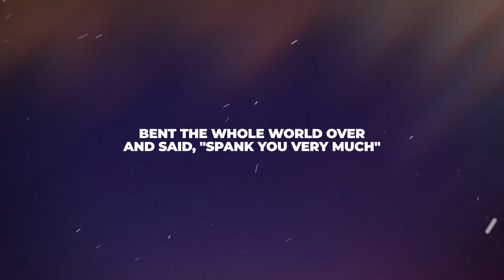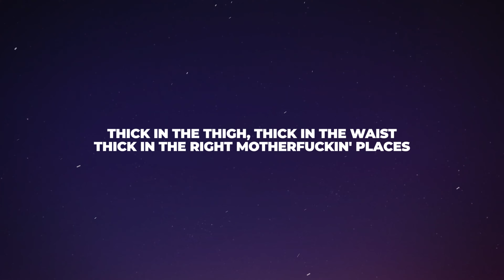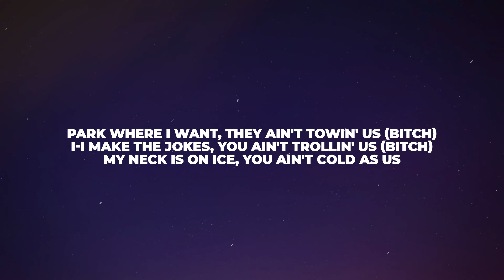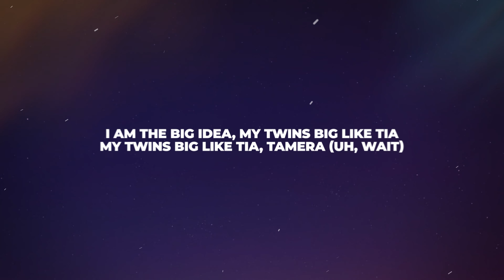Doja Cat - Tia Tamera (Lyrics) ft. Rico Nasty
-LYRICS-

Hello, woah

Hair grow long like Chia
Money go long like Nia
I am the big idea
My twins big like Tia
My twins big like Tia, Tamera (Uh, wait)
Tia, Tamera (Uh, wait)
Tia, Tamera
Tia, Tamera

They said, "Doja hit so sticky," I said, "Thank you very much"
Bent the whole world over and said, "Spank you very much"
Cheese like pizzeria
Have a seat, bitch, please, Ikea
From the Westside like Maria
I'm hot like grits, Madea
Beat the pussy up, call PETA
I rock the boat like Aaliyah (Ayy)
I rock a bob like Sia (Ayy)
Doja on deck, bitch, re-up (Ayy)
Thick in the thigh, thick in the waist
Thick in the right motherfuckin' places
Hits like Venus, Serena (Ayy)
He wanna eat up the caesar (Ayy)
Bonita, bonita, bonita (Ayy)
Baby girl needed the wiener (Ayy)
Dug in the guts and I skeet her (Ayy)
Arena, arena, arena (Hey)
I'm in the hall, Regina
I'm on the wall at Genius
I am the wiz, the teacher
Skinny legend like Wiz Khalifa (Woo)

[Chorus: Doja Cat & Rico Nasty]
Tia, Tamera
Tia, Tamera (Rico, uh, wait)
Tia, Tamera

[Verse 2: Rico Nasty]
They said, "Rico, you so nasty," I said, "Thank you very much" (Yeah)
He just wanna eat me like some candy, but I'm not his buttercup
These hoes swear that they can't stand me
But ain't never pullin' up (Um)
I just made a hundred K in two weeks
Lil' bitch, do you need me to pull it up? (Duh)
Big black trucks and we pullin' up (Bitch)
She drank so much, now she throwin' it up
But we don't give a fuck, we still rollin' it up
I got a lot of money, but a lot ain't enough
Park where I want, they ain't towin' us (Bitch)
I-I make the jokes, you ain't trollin' us (Bitch)
My neck is on ice, you ain't cold as us
And when we hop out, yeah, you know it's us
My-my chopper sing like Sia (Sia)
Make a bitch sick, diarrhea (Ew)
Dressed in all black, grim reaper (Bitch)
Don't act like you can't see us (Yeah)
Ride-ridin' in a foreign, no Prius
He keep callin' my phone, Nokia
So I put the nigga on speaker
If you got a problem, better speak up

Tia, Tamera
Tia, Tamera